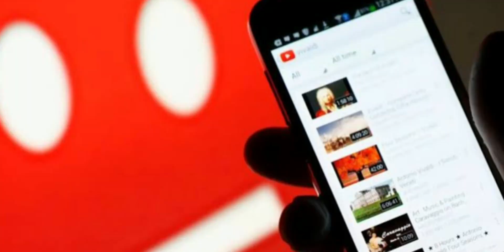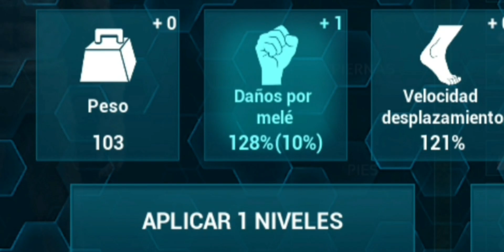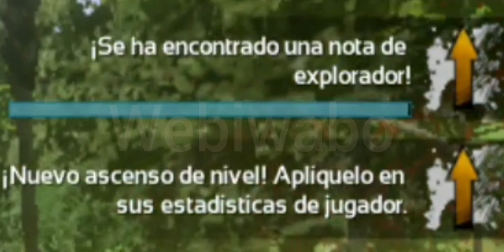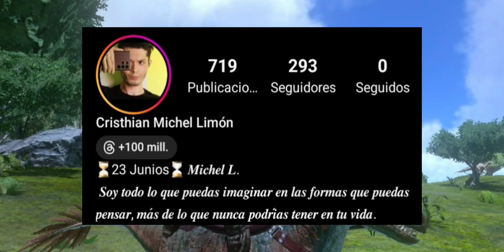ARKALAND NUEVA SERIE CON YOUTUBERS!!! - Cap. 1 Piratas somalís y Narcoberries 🦜🏴‍☠️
USEN AUDÍFONOS 🥶

Escuchen o compren mis canciones en todas las plataformas existentes sólo busquen Michel Limón mi último álbum se llama
"Cereza" 🥳🥳🥳

💰ESTE LINK ES PARA AYUDARME, se agradece mucho. 👇

cuiden a los perritos y sean buenos.